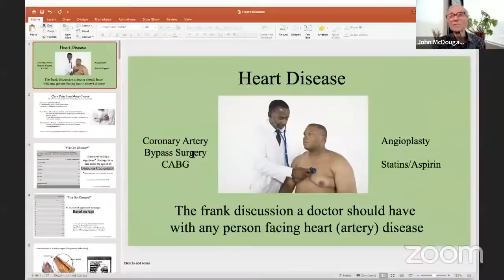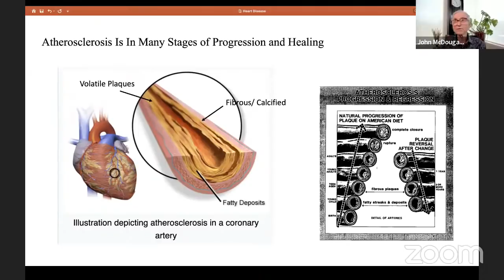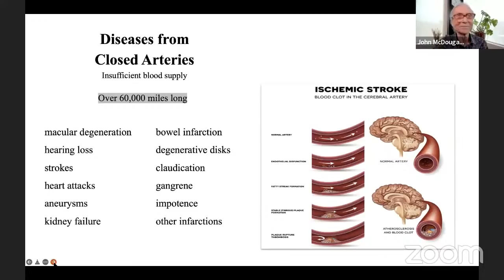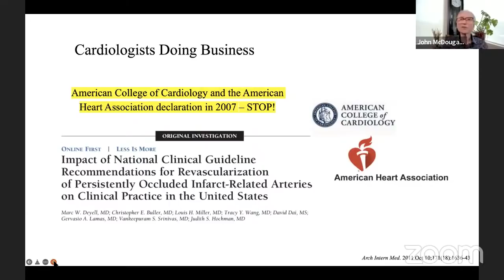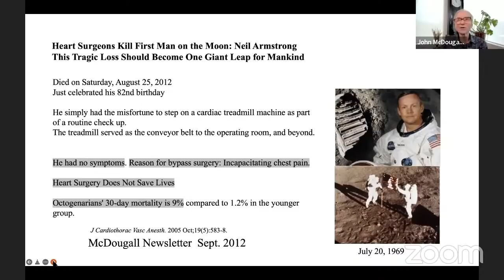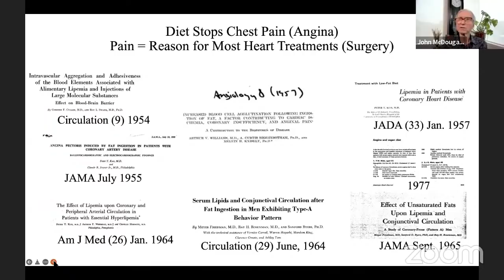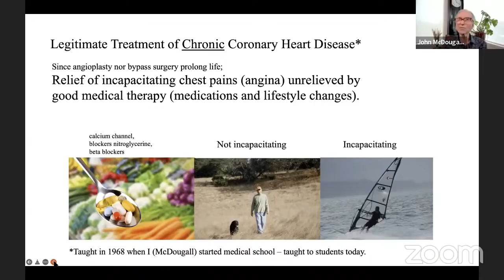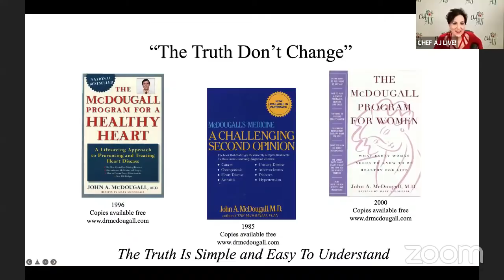Heart Disease - A Brand New Lecture by Dr. McDougall